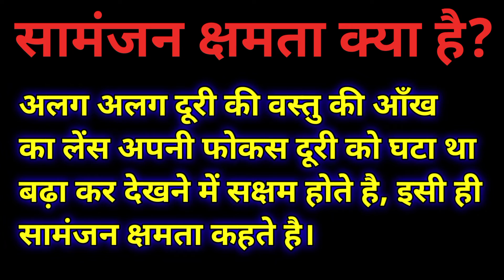समंजन क्षमता क्या है ?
समंजन क्षमता किसे है ?
नेत्र का समंजन क्षमता?
समंजन क्षमता से आप क्या समझते हो

इस video में,

नेत्र की समंजन क्षमता,नेत्र की समंजन क्षमता किसे कहते हैं,समंजन क्षमता,समंजन क्षमता किसे कहते हैं,समंजन क्षमता क्या है,नेत्र की समंजन क्षमता क्या है,नेत्र की समंजन क्षमता क्या होती है,नेत्र की समंजन क्षमता से क्या समझते हैं,नेत्र की समंजन क्षमता से क्या अभिप्राय है,नेत्र की समंजन क्षमता से आप क्या समझते हैं,समंजन क्षमता की परिभाषा,समंजन क्षमता किसे कहते है,नेत्र लेंस की समंजन क्षमता,मानव नेत्र की समंजन क्षमता,मानव नेत्र एवं समंजन क्षमता,समंजन